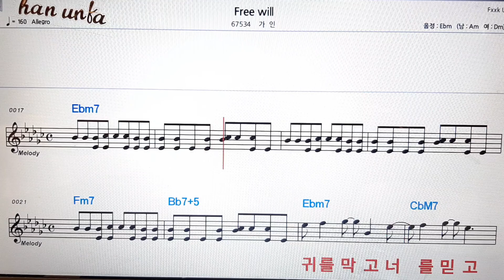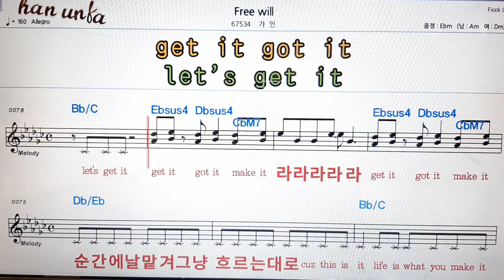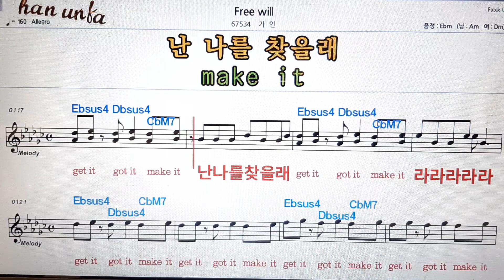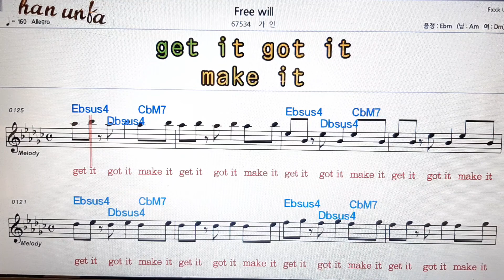Free will/가인👍노래 반주, 코드 악보,가라오케💋Karaoke*Sheet Music*Chord*MR